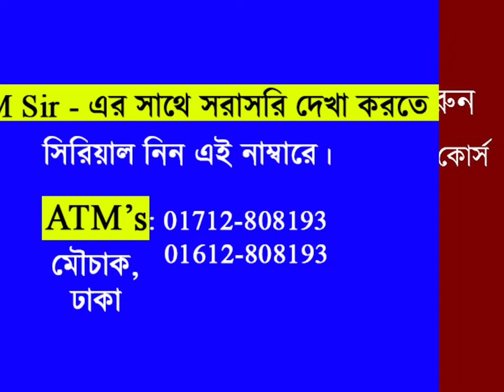শুনলেই আফসোস হবে !